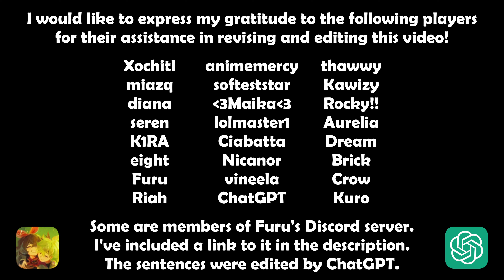C4 Melt Amber Both Sides: 4.4 Spiral Abyss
In the segmented run, I continue to explore the boundaries of the Bennett-less and Kazuha-less Melt Amber team using Polar Star on Amber and the Song of Days Past artifact set on Diona.

Mentioned People
@adrienne8831 (Nicanor)
Aurelia
Crow
diana
Dream
eight
@itzshushie (Riah)
K1RA
Kuro
lolmaster1
miazq
Riah
Rocky!!
softeststar
@sphinxo9696 (eight)
thawwy
vineela
♡Maika♡
Additionally, Seren's and Ciabatta's main platform is TikTok, and you can find them there at @serenstreams and @ciabattx, respectively.

Spiral Abyss Cards
12-1-1: DEF -15%; ATK +40%
12-1-2: DEF -15%; ATK +40%
12-2-1: Crit Rate +8%; Crit DMG +15% and Elemental Skill DMG +20%
12-2-2: Crit Rate +8%; Crit DMG +15% and Elemental Skill DMG +20%
12-3-1: Crit Rate +8%; Crit DMG +15%, Elemental Skill DMG +20%, and Elemental Burst DMG +20%
12-3-2: Crit Rate +8%; Crit DMG +15%, ATK +20%, and When HP is greater than 50%; ATK +30%

The Floor 12 Run
0:00 Chamber 12-1-1
1:02 Chamber 12-1-2

2:07 Chamber 12-2-1
2:50 Chamber 12-2-2

4:29 Chamber 12-3-1
5:14 Chamber 12-3-2

Builds Used
6:17 Builds for Bunny-Nuke Amber

Credits
6:32 Credits